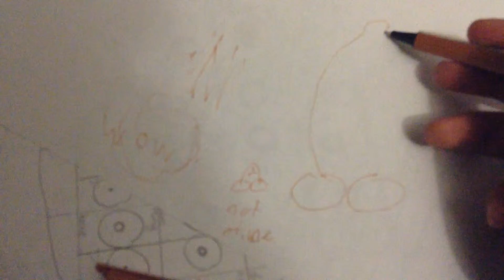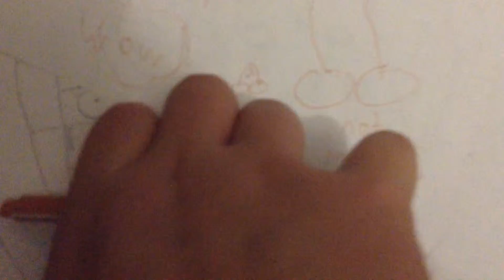SPUNSUR MEH FAZE KLANN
HISSSSSSSSSS

SPONSSORS BI DURITEUS

SUPUNSTURD BAI GAMMER LAPS

SPONSTORED BEI MELG (MASTURBATING EURO LESBIAN GIRLS)

ADOPT ME DAD